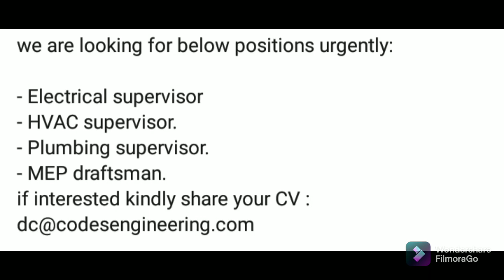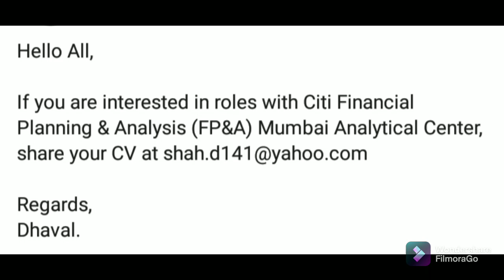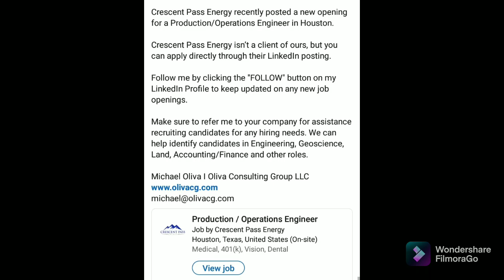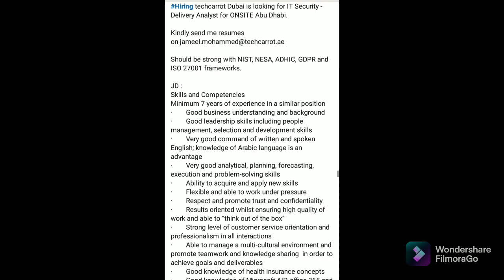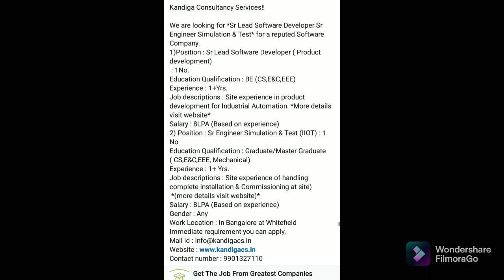The day Top 50 Opportunities from Hr Mail I'd 03 January 2022